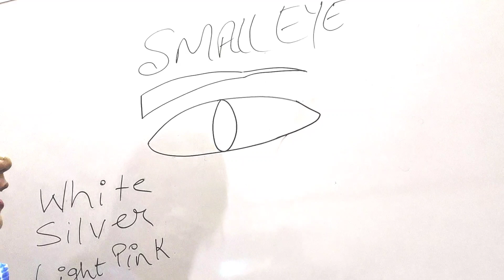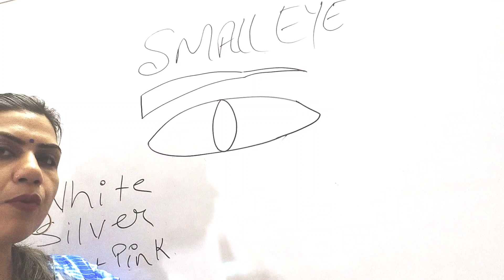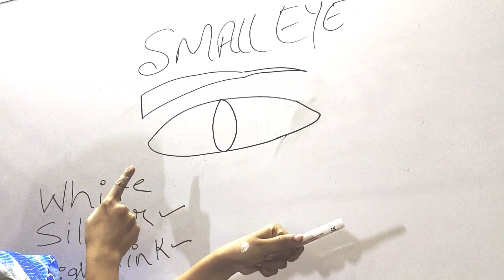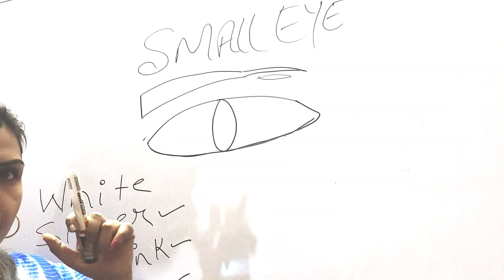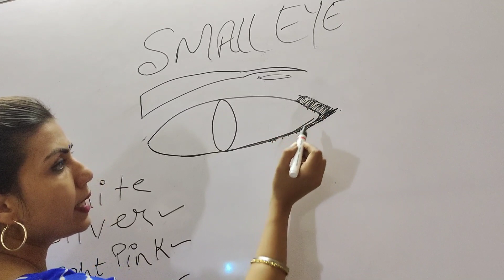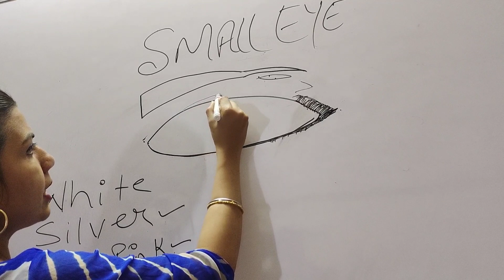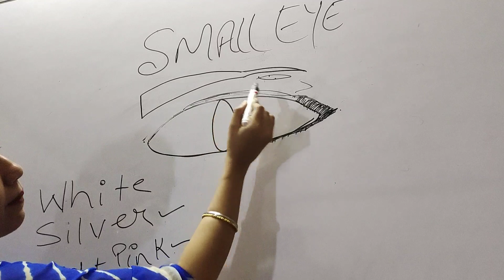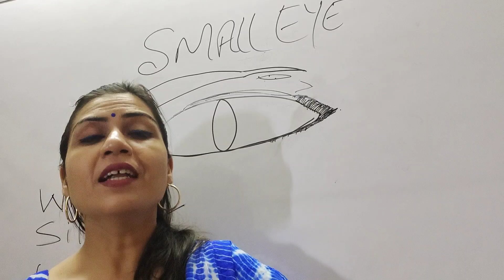छोटी आखों पर Makeup कैसे करें | How To Make SMALL Eyes Look BIGGER |CLASS 14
Hey

Hindi video I am going to show you how to look small eyes big with simple tricks and tips